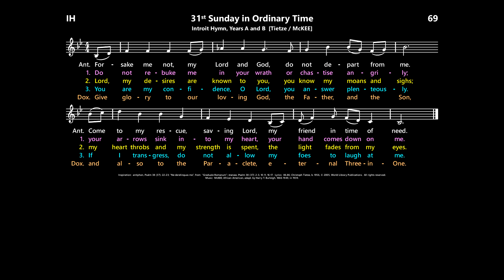31st Sunday in Ordinary Time: Introit Hymn, Years A and B [Tietze / McKEE]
Inspiration:  antiphon, Psalm 38 (37): 22-23; stanzas, Psalm 38 (37): 2-3, 10-11, 16-17